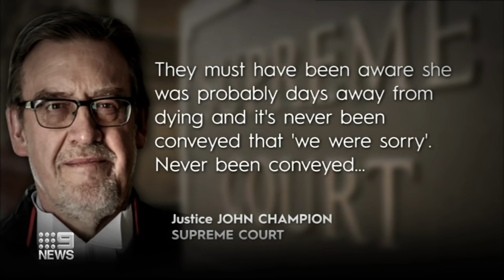Judge slams Melbourne couple for keeping slave | 9 News Australia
A judge has slammed a Mount Waverly couple for showing absence of humanity to a slave they kept for eight years.